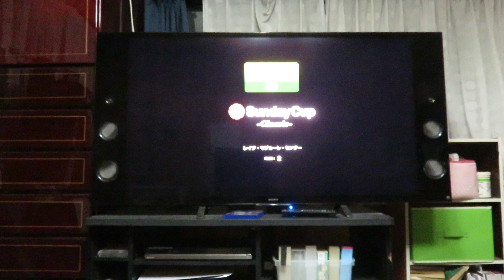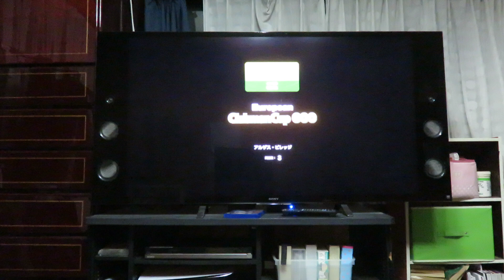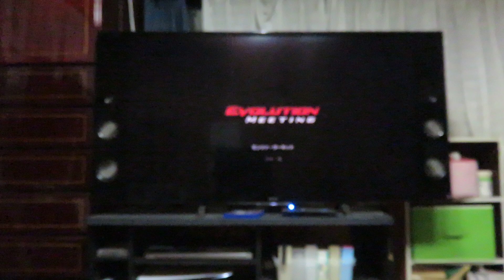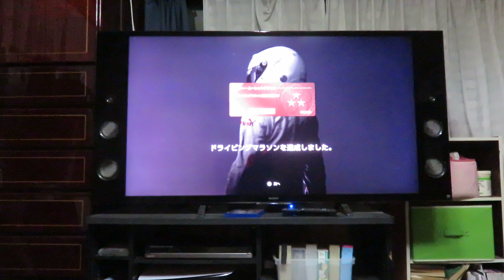グランツーリスモ７をプレイ PART50